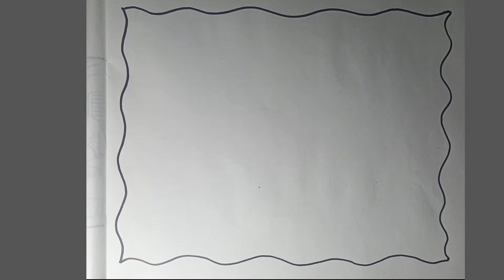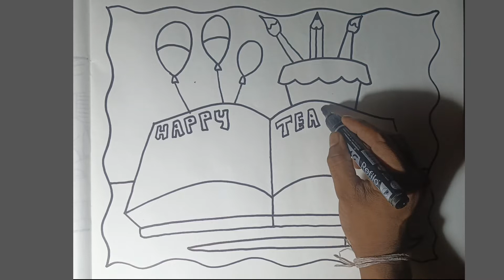happy teachers day painting for kids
happy teachers day painting step by step for kids
happy teachers day compitition
happy teachers day gift painting
pastel painting for kids